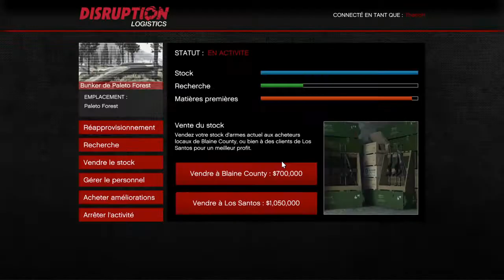Se faire 1 050 000 $ en 30 min grace au bunker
Salut a tous aujourd'hui je vous montre comment vous faire 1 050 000 dollars en 30 min
Mais il n'y a pas que ca dans cette vidéo, aussi beaucoup de délire et de montage alors meme si cette vidéo est longue restez jusqu'a la fin ;-)

rejoignez moi sur PS4: mon PSN: ThéauH35